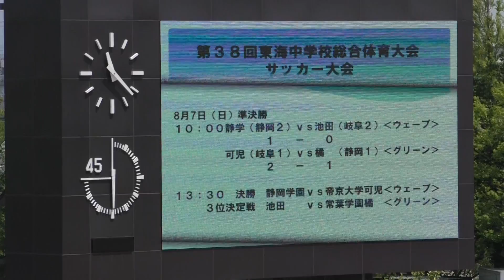2016.8.7 平成２８年度第３８回東海中学校総合体育大会サッカーの部 準決勝 静岡学園中 1(1-0)0 池田中学校（岐阜２位）後半